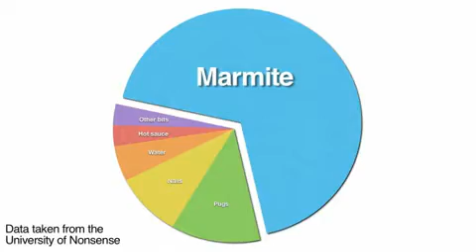Understanding Teenage Boys